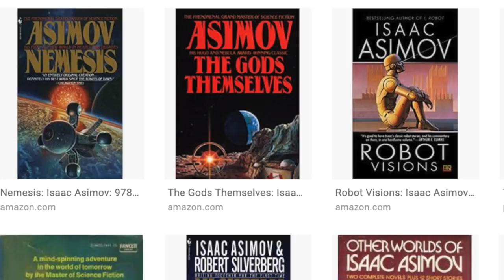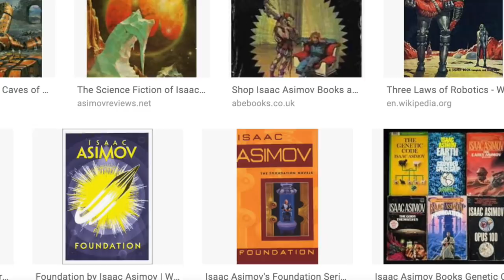Meeting A legend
One night at Case, a legend walked in on my dad about to watch Star Trek.

WoT Artists to check out!:
Edsel Arnold
EdselArnold.com
Paul Bielaczyc
PaulBielaczyc.com
Ariel Burgess
ArtistArielBurgess.com
Seamas Gallagher
SeamasSketches.blogspot.com
Joe O’Hara
StudioJOHara.com
Amy Romanczuk
BookCzuk.blogspot.com
Jeremy Saliba
JeremySaliba.blogspot.com